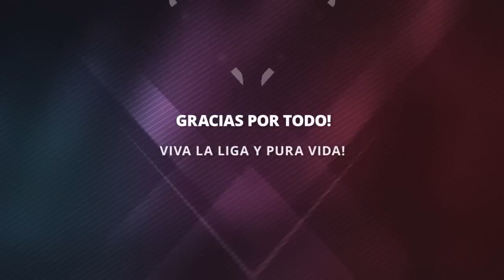¿Vale la pena piratear una PS3? | Opinión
Pagina de mi amiga la leiux Yura, ella hizo mi logo super Brutal de Chozza Games: Creaciones y mas
Les agradeceria mucho que visiten su pagina : ) Es de Costa Rica